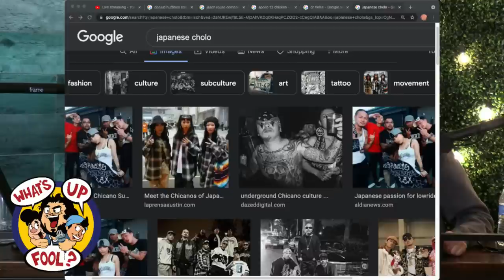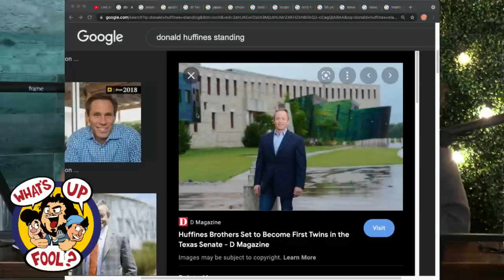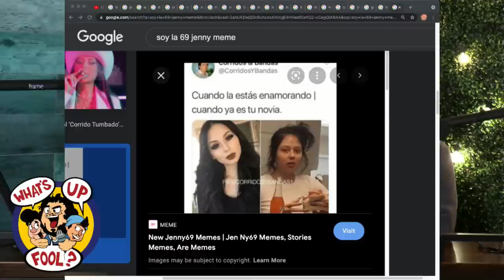WHAT'S UP FOOL? EP 361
Track “Felipe's Theme Song" (AKA "Fat Randy 2011") by Voodoo Glow Skulls

Listen to the What's Up Fool? Podcast

About Felipe
Felipe Esparza is a comedian and actor, known for his stand-up specials, “They’re Not Gonna Laugh at You”, “Translate This”, and his latest dual-release on Netflix, “Bad Decisions/Malas Decisiones” (2 different performances in two languages), his recurring appearances on Netflix’s “Gentefied”, NBC’s “Superstore” and Adultswim’s “The Eric Andre Show”, as well as winning “Last Comic Standing” (2010), and his popular podcast called “What’s Up Fool?”. Felipe is also developing a sitcom along with actor Omar Chaparro, producer Eric Tannenbaum and 3Pas (Eugenio Derbez’ production company). Felipe continues to sell out live stand-up shows in comedy clubs and theaters around the country.